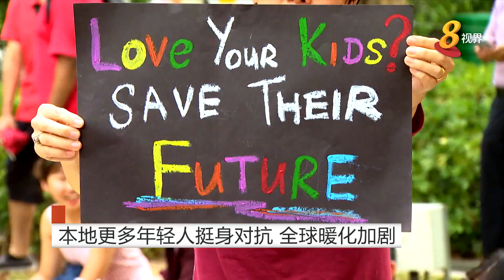本地更多年轻人挺身对抗 全球暖化加剧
本地越来越多年轻人组织起来，采取行动对抗气候变化。他们积极举办和出席集会，呼吁改革相关政策。不过专家提醒，改变需要时间，也需要社会、政府和个人的共同努力。